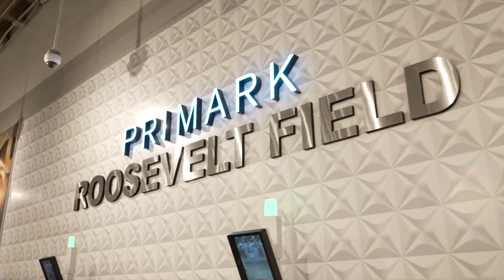PRIMARK | Store Safari | Roosevelt Field, New York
The new Primark Roosevelt Field, New York is officially open. Here's your first look at our new store!